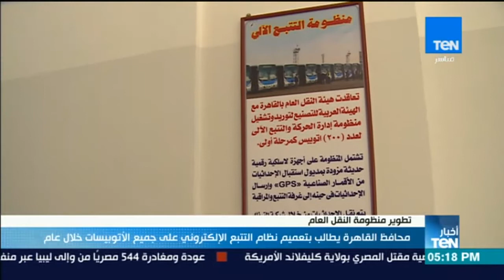أخبار TeN - محافظ القاهرة يطال بتعميم نظام التتبع الإلكتروني على جميع الأتوبيسات خلال عام